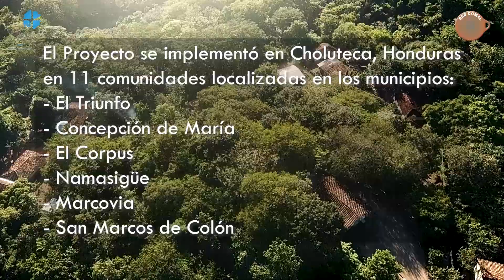Lecciones Aprendidas en Comunidades Resilientes del Sur de Honduras | Red COMAL x FLM 🔵🟢🟡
Proyecto "Fortalecimiento de Capacidades de Resiliencia Climática en Familias Campesinas de Comunidades Rurales del Sur de Honduras".

Agradecemos el apoyo solidario de la Federación Luterana Mundial.

🟢🟡 En representación de las y los beneficiarios del Proyecto:
- Oneyda Cruz
- Ondina Mejía
- Esteban Calderón
- Luis Sánchez
- Ángela Méndez
- Romilia Méndez

🟢🟡 Coordinador del Proyecto:
Donaldo Zúniga

🟢🟡 Técnico del Proyecto:
Emilson Osorto